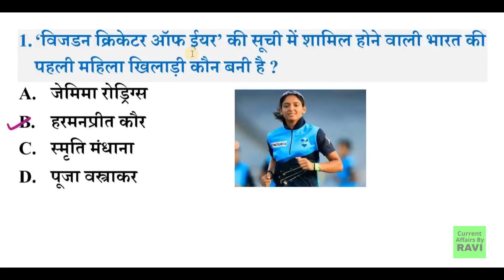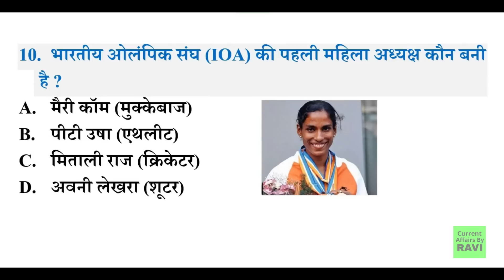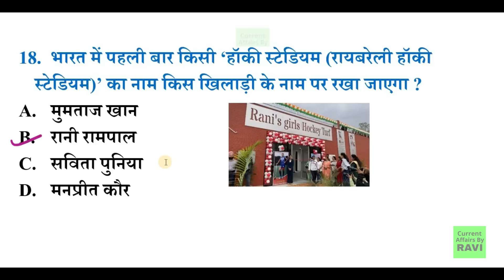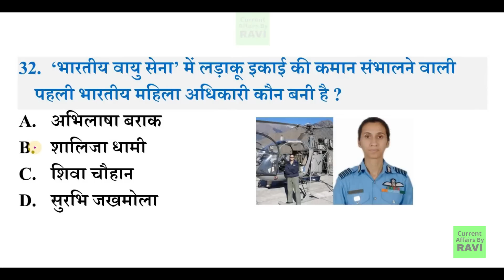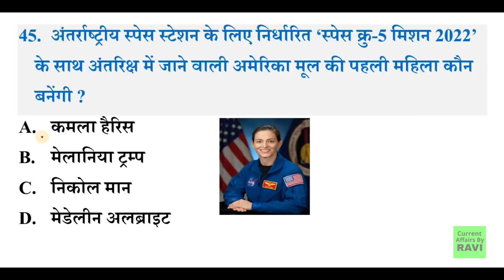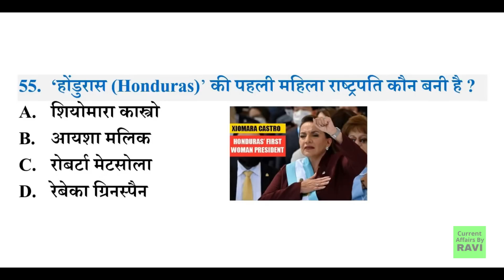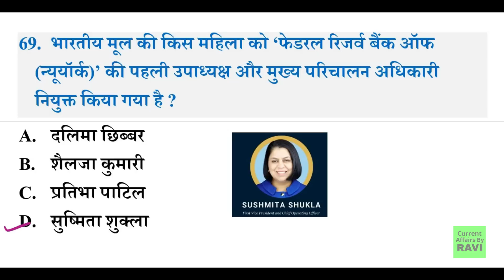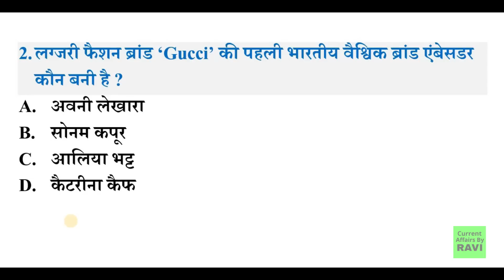First Famous Women 2023 | पहली चर्चित महिलाएं 2023 | Charchit Mahilaye 2023 | Current Affairs 2023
पहली चर्चित महिलाएं 2023.

additional related-
charchit vyakti 2023
charchit mahilaye 2023
charchirt mahila
charchit mahila 2023 ki
bharat ki charchit mahila
famous women in india
current affairs last 6 month
topicwise current affairs 2023